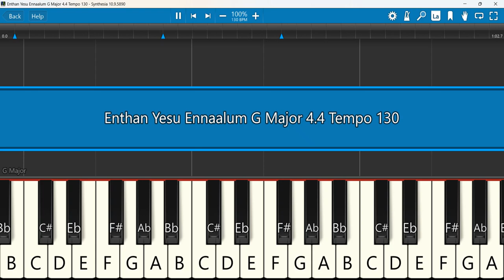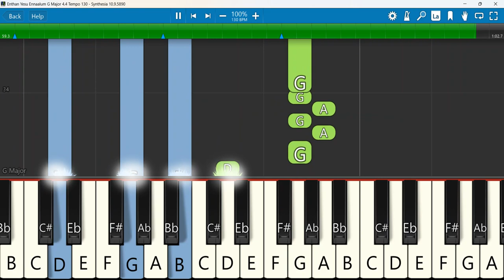Enthan Yesu Ennaalum Keyboard Notes G Major 4/4 Tempo 130 | எந்தன் இயேசு | Selvakumar | Messia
Enthan Yesu Ennaalum Keyboard Notes G Major 4/4 Tempo 130 | எந்தன் இயேசு | Sjc. Selvakumar | Messia
Keyboard Notes